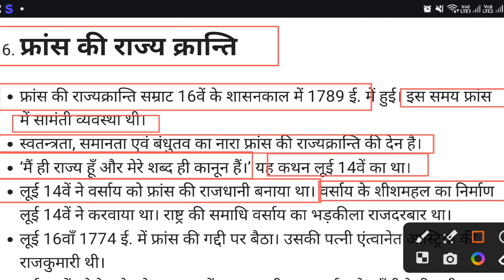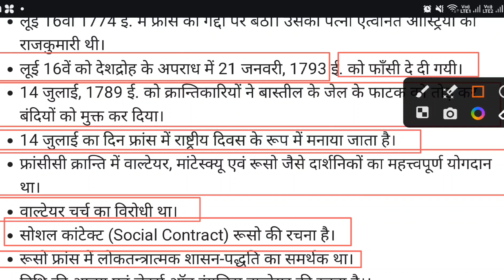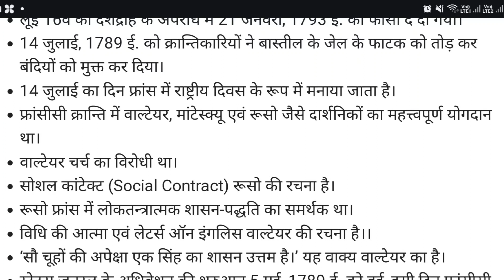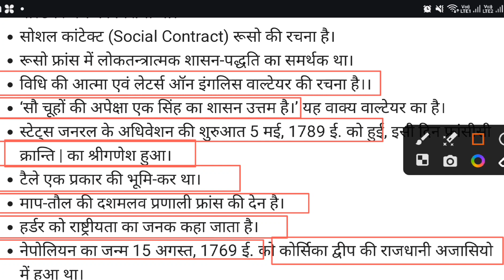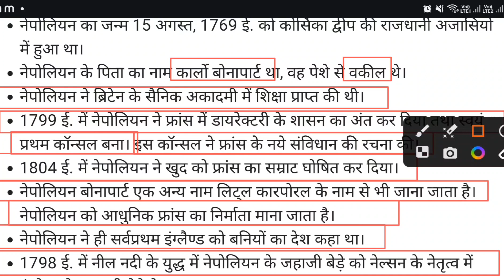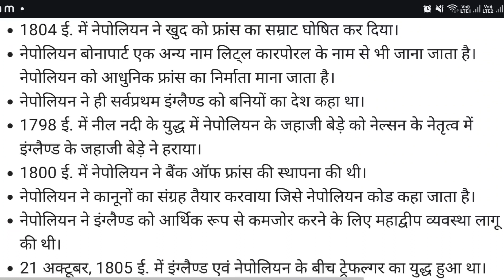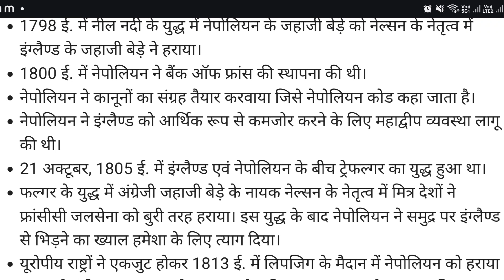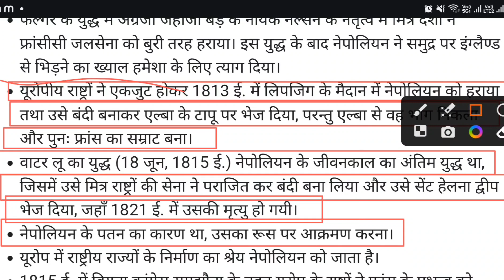World History: विश्व का इतिहास - फ्रांस की राज्य क्रांति।। World History - French Revolution.